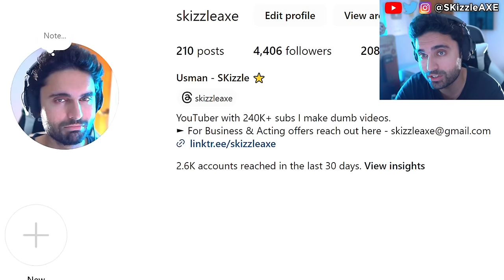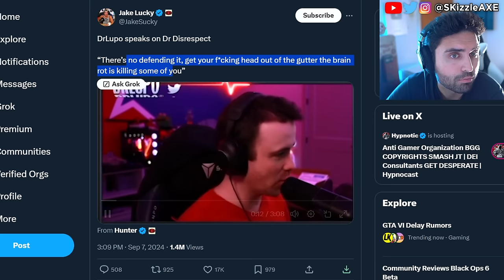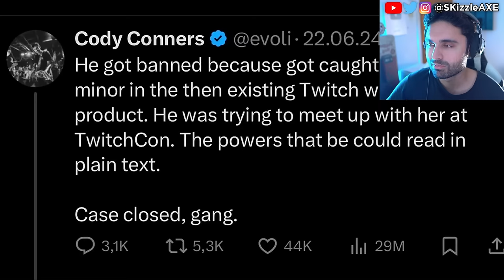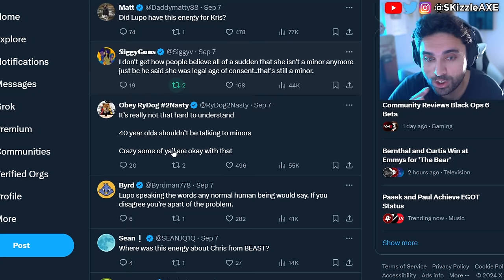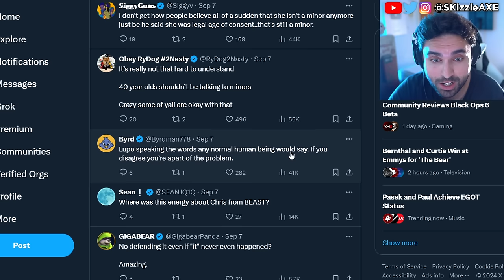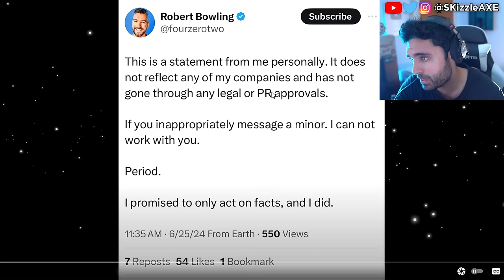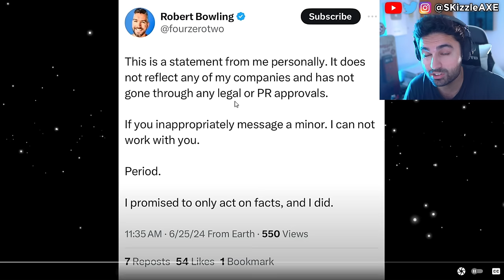DrDisrespect... RiP this is just SAD 😵 - DrDisrespect, Nickmercs, Black Ops 6, WOKE COD PS5 Xbox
Today we got DrDisrespect The Truth live stream where Dr Disrespect responded to what happened with him & Twitch. We previously covered news on MrTlexify, NoahJ456, TheSmithPlays, Sneako vs Moistcritical aka penguinz0 talk. Star Wars Outlaws reviews are out and fans are not happy. Dustborn Dev CAUGHT Stealing GTA Assets & MELTS down on Twitter! Concord FAILURE Cost Sony $214,285.71… Per Player! Concord and Dustborn FLOPS HARD. The number of players playing the game is STAGGERINGLY PATHETIC. Ubisoft fires some Star Wars marketing department. WOKE Screen Rant Reviewer Is In HIDING After Her Black Myth Wukong Review EXPOSED Her Activism!! Woke Sweet Baby Defenders DEMAND You NOT Buy Black Myth Wukong + Deadpool & Wolverine ATTACKED. Star Wars Theory DESTROYS WOKE UBISOFT and Concord HUMILIATED by upcoming game Mecha Break - the player count difference is STAGGERING. Star Wars Outlaws reviews are not looking good. Asmongold, EndymionTV and YellowFlash reacts to Woke agenda in gaming. PlayStation DEI Team Game CONCORD FLOPS OPEN BETA As Gamers ABANDON THE GAME. Ubisoft is also getting a lot of backlash for Assassin's Creed Shadows. Call of Duty also got hit with woke disaster and Activision revealed Black Ops 6. Insomniac Games calling for more representation in Marvel Wolverine game. Stellar Blade Releases UNCENSORED Outfits After Gamers Fight Back. Asmongold is getting some heat because of Assassin's Creed Shadows.